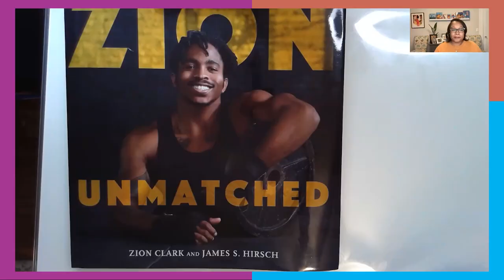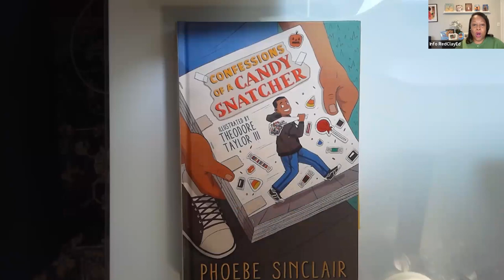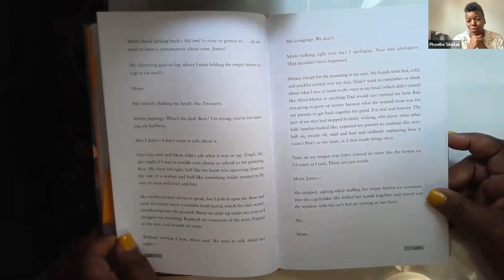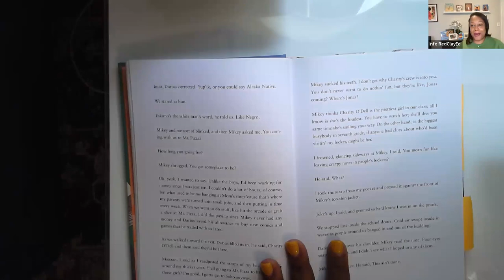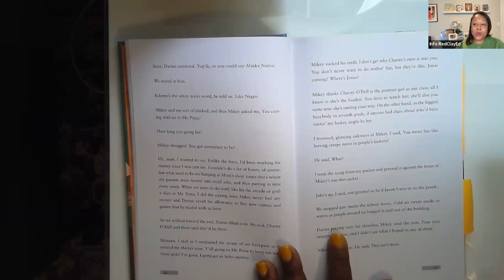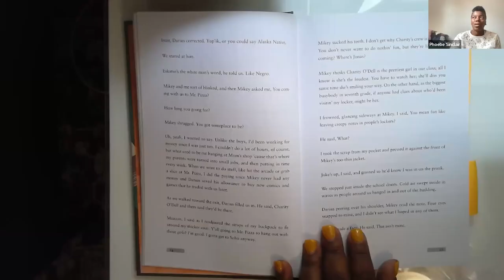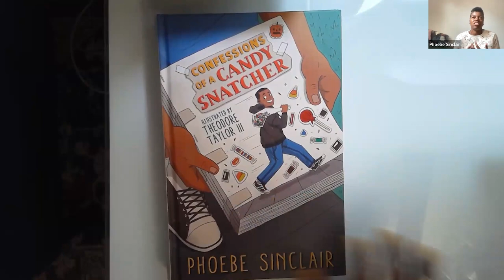Black Creators Series, Season 4 Episode 2 - Phoebe Sinclair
Through writing, organizing, and facilitating, author Phoebe Sinclair strives to create space and opportunities for people to listen deeply, speak from the heart, and feel heard. Featuring zines crafted by award-winning illustrator Theodore Taylor III, her debut novel, CONFESSIONS OF A CANDY SNATCHER, relates an emotive, reflective story about the wonder—and mess—of growing up.

Listen in as she talks with Dr. Sonja Cherry-Paul, New York Times best-selling author and founder of Red Clay Educators, about her work and the profound and inspiring ways it can be used in classrooms.